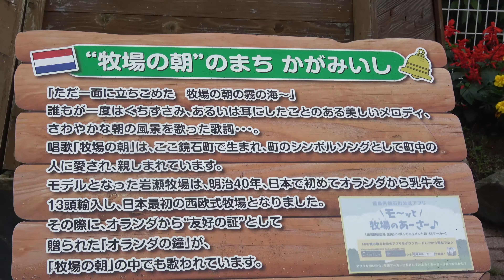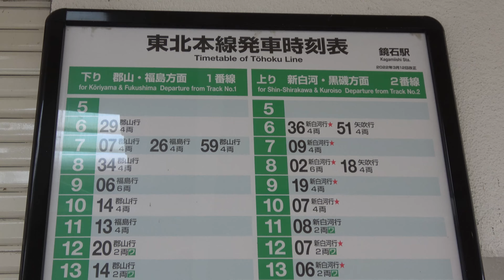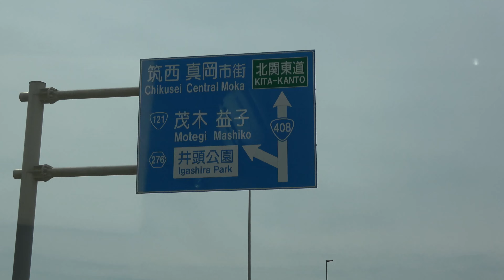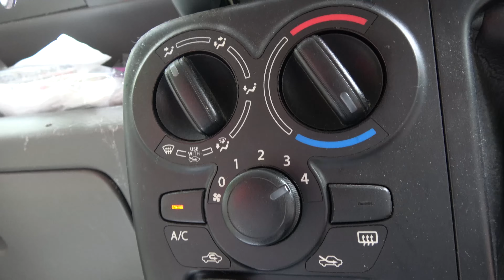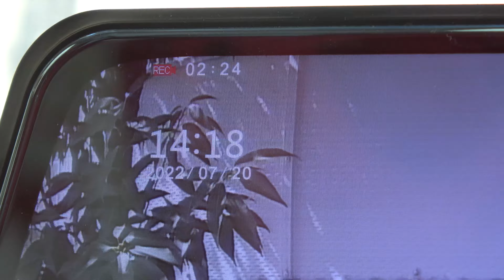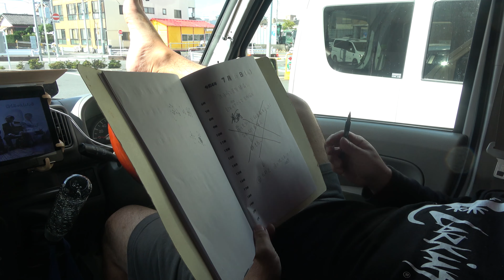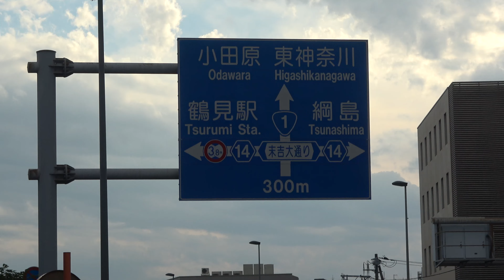【要は車中泊】サンライズ広島で旅行 Vol.019 須賀川～川崎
今日は鏡石駅(藤代駅も行く)辺りで貨物列車撮って、懐かしの川崎(東扇島)まで行くでありんすの19日目(^^)